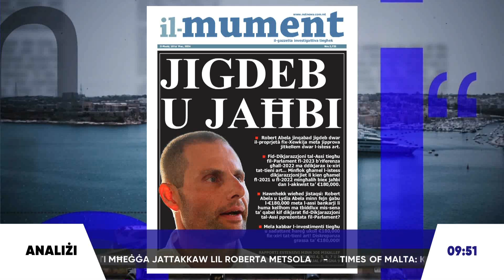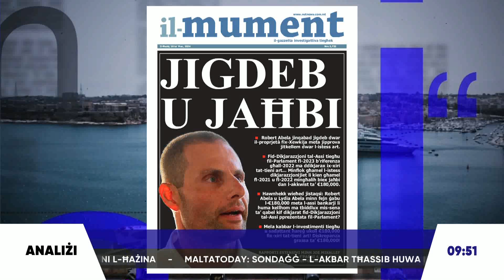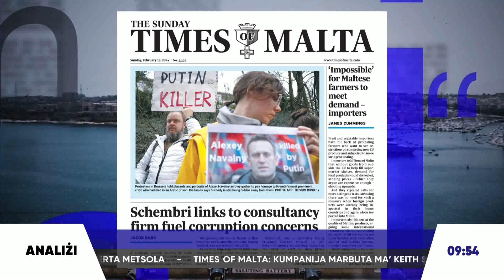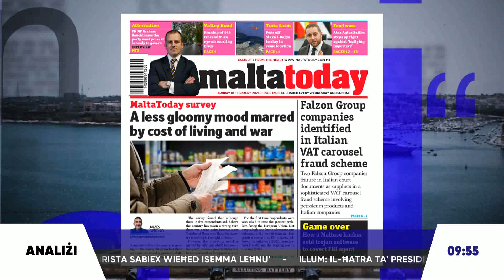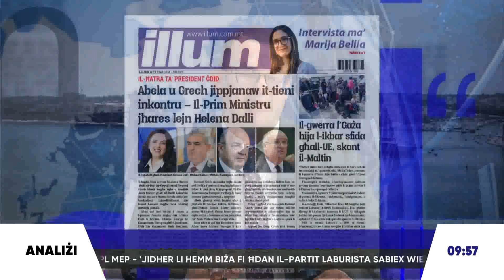Analiżi tal-Gazzetti bil-parteċipazzjoni ta' David Agius - 18.02.24 Part 1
Net TV - programm immexxi minn Julian Borg - Analiżi tal-Gazzetti bil-parteċipazzjoni ta' David Agius - 18.02.24 Part 1